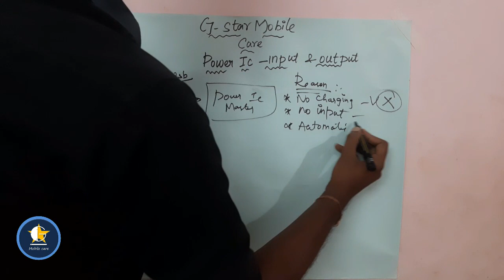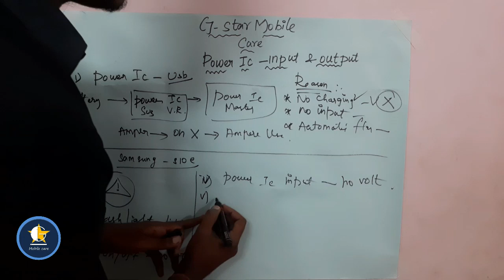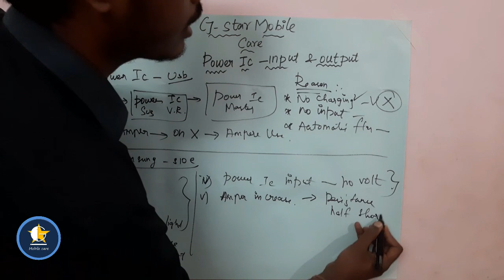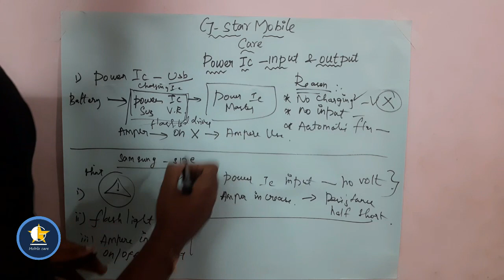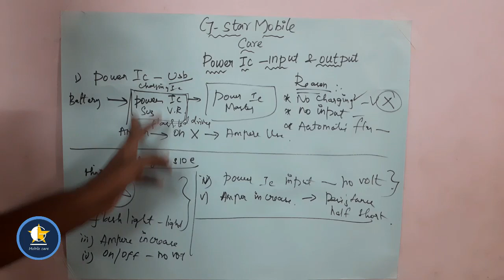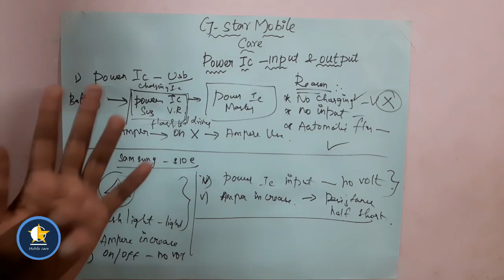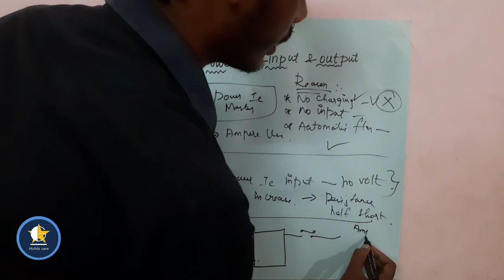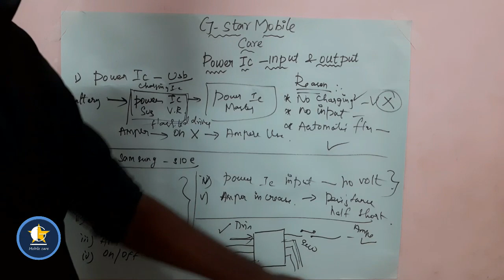Power Ic Input & Output | Mobile Repair In Tamil Part 26 | G Star Mobile Care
Booking Form

Location:
G Star Mobile Training Institute of Technology
T3,1st Floor
Rbt Mall,
Arrs Multiplex Road,
Salem 636004